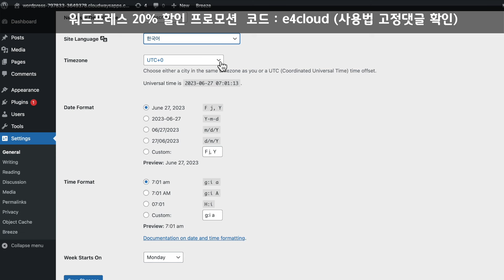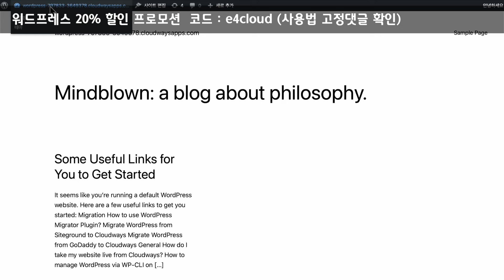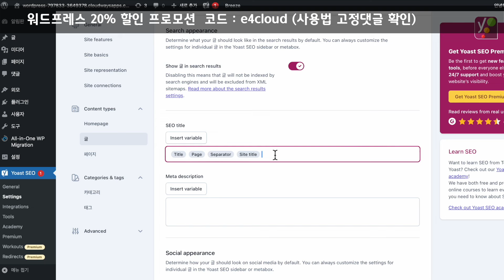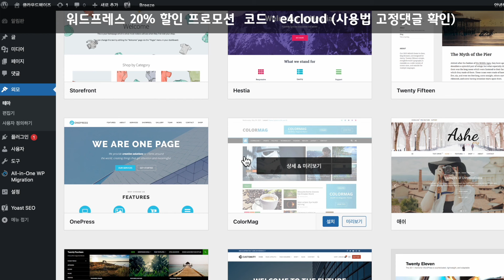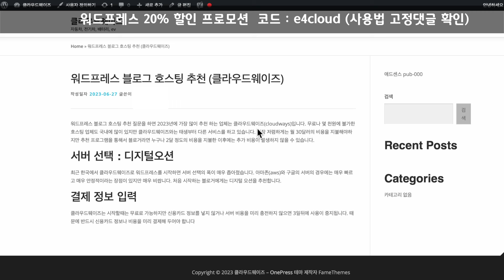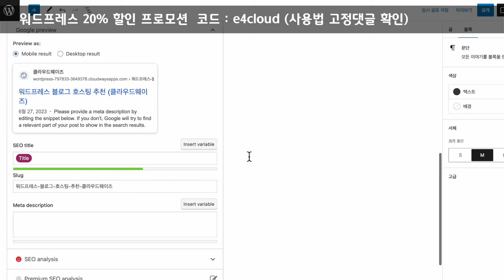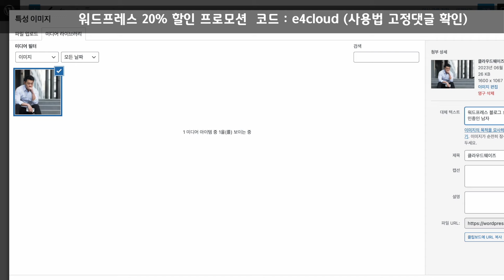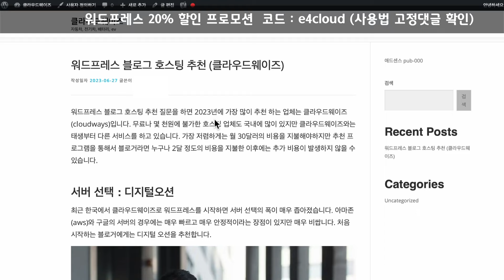워드프레스 글쓰기, onepress 테마, 꾸미기설정 3종 세트 (처음 설치해야할 플러그인, 티스토리 자체 광고 애드센스 수익 사태)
워드프레스 클라우드웨이즈 가입하러 가기 (첫 청구서 20% 할인링크)
20% 프로모션 코드 : e4cloud
🚨긴급) 신용카드 등록하시거나 "어카운트 → Funds" 에서 금액을 반드시 추가하셔야 서버가 다운되지 않습니다.